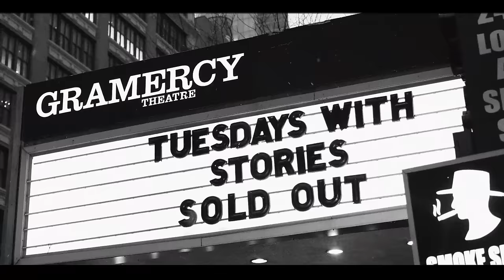Tuesdays w Stories #546 - Live at Gramercy w Bobby Kelly, Jim Norton, Mark Normand, Joe List + More!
Tuesdays with Stories returns for another LIVE show at the Gramercy show in NYC! Mark Normand + Joe List are joined by Bobby Kelly, Andrew Youngblood, and Jim Norton to kick it back and forth onstage about getting taken advantage of, gloryholes, and milking tables!
Directed by Chuck Staton

- Check out Joe List on Punch Up Live for tour dates, videos, buying tickets and more!

- Check out Andrew Youngblood's new special FREE on Mark's Youtube channel, out Thurs, March 28th!